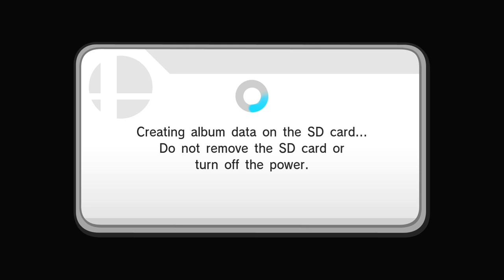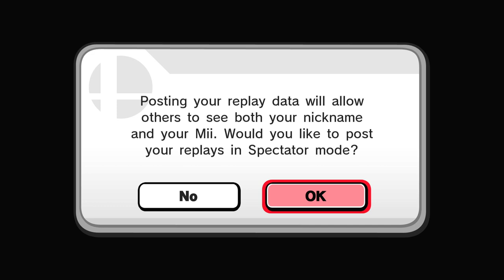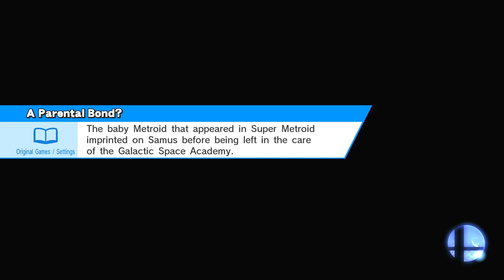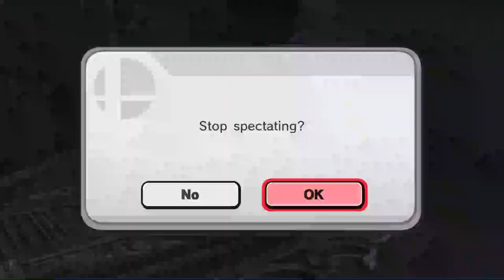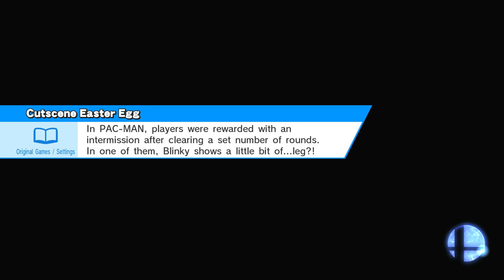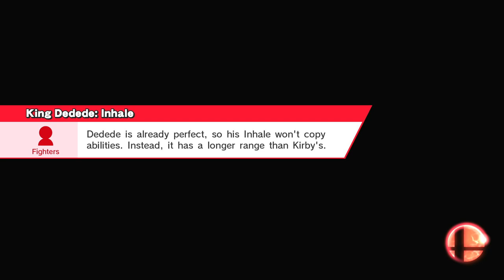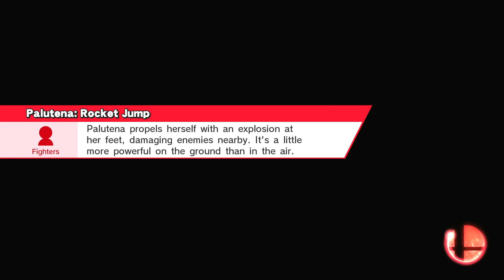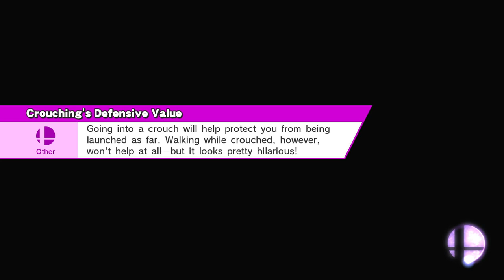Using Spectate/Predict mode in Super Smash Bros. For Wii U hours before Nintendo Network Shutdown